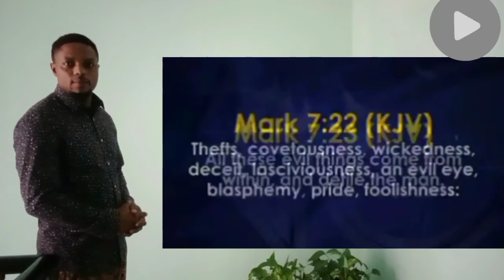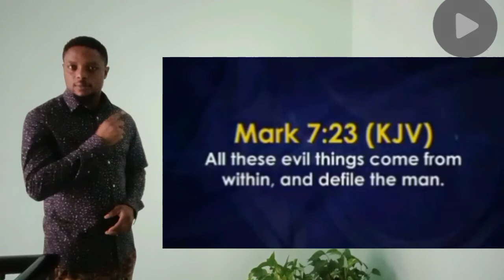Who Is The Cause Of All This Atrocity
This video that you about to watch very important and very interesting and you will never regret of watching it because it is very very important for you to know something more that what you know about what is happening

pls join us by subscribe, share for more messages and breakthrough be a part of this miracle platform I promise that you will never regret of being a part of this miracle ministry